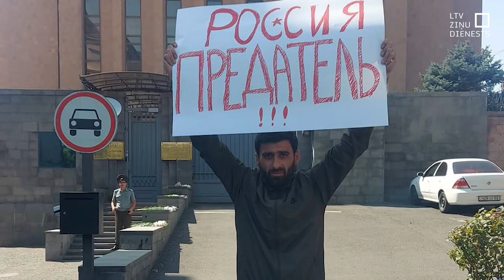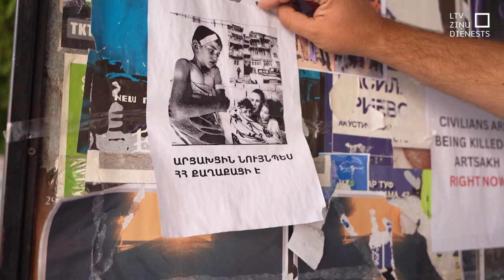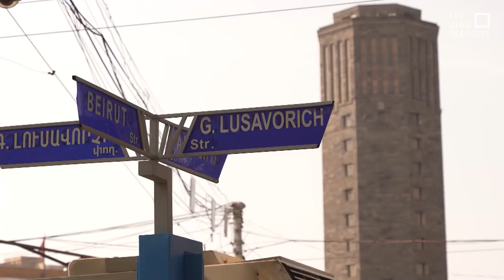Armēnija turpina atgūties no šoka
Sašutums, izmisums, dusmas un apjukums – šādas sajūtas šobrīd valda armēņu sabiedrībā. Vairāk nekā 100 000 kādreizējo Kalnu Karabahas iedzīvotāju devušies bēgļu gaitās, uzticība valdībai sasniegusi kritisku zemu līmeni, bet bijušie sabiedrotie kļuvuši par nodevējiem.